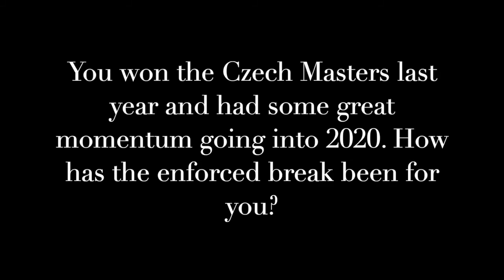2020: Carly Booth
Ladies European Tour player Carly Booth has agreed to be an official ambassador for EDGA, the international body that encourages people with disability to thrive through golf.

Carly Booth is a three-time winner on the LET, most recently in the Tipsport Czech Ladies Open in 2019, and has played more than 160 tournaments in her 10-year career. The Scottish golfer welcomed the approach from EDGA as she has stated her desire to help provide more opportunities for golfers with a disability, including more women and girls, to enjoy all the health benefits available through golf.

EDGA is a not-for-profit volunteer-based association which is made up of the National Golf Federations from 29 countries around the world, offering expert guidance to the sport’s major stakeholders, competitive opportunities to golfers with disability at all levels, and training for professional coaches and volunteers to help grow the game internationally.

Growing up near Crieff, in Perth and Kinross in Scotland, Carly Booth comes from a strong golfing and sporting family. She is a trained gymnast; her father Wally won a silver medal at the Commonwealth Games in Kingston, Jamaica (1966), for wrestling in the Light Heavyweight division; older brother Wallace is a professional golfer and younger brother Paul has won four gold medals in the Special Olympics for power lifting.

Carly is no stranger to volunteering in sport, having already fundraised for brother Paul’s Special Olympics team, including through a sponsored parachute skydive and two charity golf days. She is also an ambassador for Scottish Golf: in her role encouraging more women and girls into the game; an ambition she wants to continue through her work with EDGA as the organisation aims with its partners to welcome 500,000 more people with a disability into golf.

Carly Booth said: “I have a passion for helping others and I want to see people of all abilities to have the chance to achieve something for themselves. Being a golfer and knowing the sport, wanting to get more people involved in golf with EDGA is particularly fitting. I also want to help get more women and girls into the game and if I can help EDGA to do this, that’s great. I’m looking forward to being part of the team.”

Carly added: “Golf is a fantastic game for all. It’s not too physically demanding which means that it can be enjoyed by all abilities. You get your fresh air and exercise and it’s a game where you can play at any level and all play together in a great social environment. I’ve been lucky to meet so many different people through golf, and golf offers people with a disability the opportunity to make new friends while doing something in which they can improve every day.”

EDGA President Tony Bennett said: “We are delighted that Carly Booth has agreed to become an official ambassador. The EDGA team has been working hard to promote the great mental and physical health benefits of golf for people with a disability that Carly mentions; encouraging more people to try golf, while laying the foundations so that our member nations and PGA coaches and clubs in these countries can better support disabled golfers.

“Within this drive we are very conscious of the need to get more women and girl golfers involved. There will be so many women and girls who have a disability, or who have been challenged by a health issue, who could benefit hugely from the supportive environment of the game or even by a golf club. We are sure that Carly’s natural enthusiasm for golf and her love of sport and exercise will help us to highlight opportunities and grow the player base. We also believe Carly will be inspirational for our leading female EDGA golfers in the World Rankings and we want to actively encourage more female golfers to improve and reach their potential through international competition.”

Apart from helping to raise the profile of EDGA’s work in the media in the near future, there are also plans for Carly to take on some of the EDGA players in a series of unique golfing challenges, to highlight the range of issues facing players with a disability, and also the adaptability and skill levels demonstrated by these players as they excel in the game.

Carly Booth's agreement to be an ambassador for EDGA follows two other recent appointments, with European Tour player Paul Waring and former European Tour player Tony Johnstone also now generously supporting the organisation.